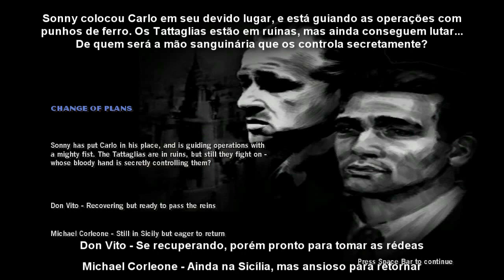The Godfather #7 - O Forçado Acordo de Paz! (Legendado PT-BR)